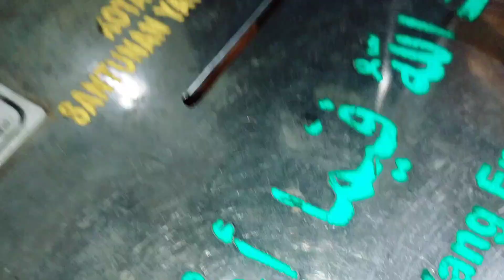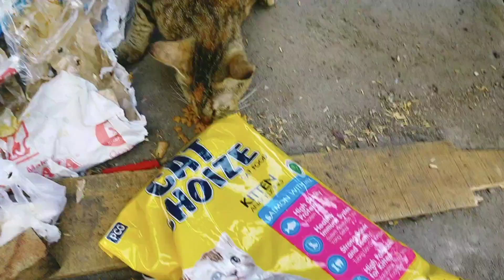Cat lover street feeding liputan VJ (1)